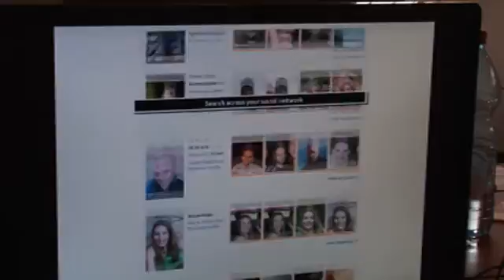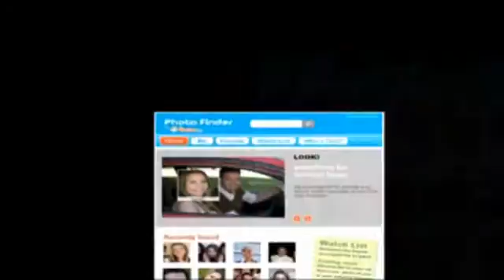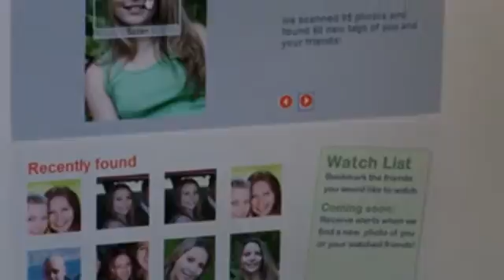Entrepreneur Series: Gil Hirsch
Gil Hirsch is co-founder and CEO of Face.com, a revolutionary online technology. Gil was a tinkerer from childhood and found himself programming at the age of 10. As CEO of a startup, he has taken up multiple roles to ensure that this vision came to fruition.
Ever wonder which photos of you are floating out there in cyberspace, unbeknown to you? Gil Hirsch and Face.com bring you a solution to re-establishing control over your online image. The revolutionary concept allows for you to search for your photos online via the most cutting edge facial recognition technology.
A Production of ; The European Jewish Congress and its President Moshe Kantor.